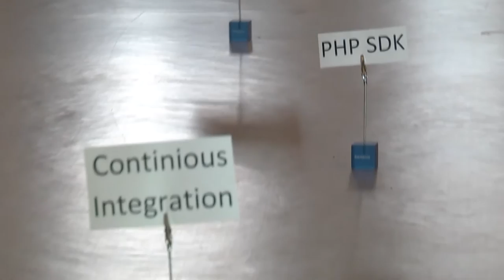Приглашаем на первую встречу PUG Днепропетровск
Первая встреча РНР User Group Днепропетровск пройдет 18 июля. Несмотря на дислокацию, мы можем смело назвать ее всеукраинской или даже международной. А интересные доклады станут отличным стартом работы РUG.

Спикер: Дима Тарасов, Воронеж, DataArt.
Тема: «Google App Engine & PHP SDK».
О спикере: Закончил факультет компьютерных наук ВГУ. В DataArt успел поработать и front-end-разработчиком, и PHP-разработчиком, и тимлидом и менеджером проектов. В свободное время любит поспать или позаниматься спортом (футбол, ролики).

Спикер: Илья Андриенко, Харьков DataArt.
Тема: «Верстка в проекте глазами "неверстальщика"».
О спикере: С 2007 года занимался фрилансом, работал графическим дизайнером, юзабилити-экспертом, фронтенд-девелопером и бекенд-девелопером. Осенью 2013 года устроился на работу в DataArt, где всеми силами совершенствует навыки верстки и программирования на PHP.

Спикер: Алексей Плеханов, Днепропетровск DataArt.
Тема: «25 причин попробовать Laravel».
О спикере: Cтудент ДНУ, факультет прикладной математики. Работает в IT уже почти два года. Все время работал с PHP и JavaScript. В свободное время увлекается python, веб-аналитикой и системным администрированием.

Спикер: Леша Рыстенко, Харьков DataArt
Тема: «Continuous integration»
О спикере: Закончил факультет прикладной математики ХНУРЭ, работает в IT с 2007 г. Опыт работы с C/C++ и PHP. Специализируется... не знает, на чем. На разработке бизнес-приложений, например.

Участие во встрече — бесплатное.